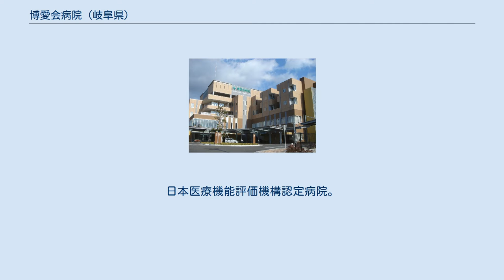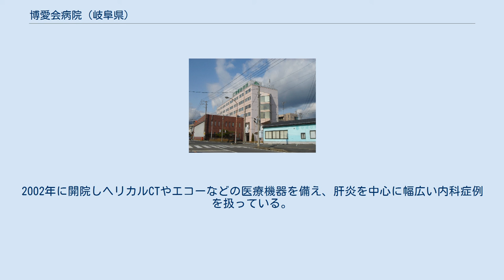博愛会病院 (岐阜県)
博愛会病院（はくあいかいびょういん）は、岐阜県不破郡垂井町にある特定医療法人 博愛会が運営する医療機関。
1951年に20床で開設された「社団医療法人博愛会 博愛会病院」を前身とする民間の病院である。
 博愛会病院は診療科17科・病床281床（一般病棟143床、回復リハビリテーション期病棟及び療養病棟138床）を有す垂井町を代表する病院である。
日本医療機能評価機構認定病院。
また関連施設として垂井町東神田に「はくあい内科クリニック」を開設している。
 垂井町では最大規模の病院であり、大垣市西部を含め地域医療の拠点となっている医療機関である。
東海地方で初めての療養型病床群の設置や回復期リハビリテーション病棟の新設など、特にリハビリテーションや慢性期医療に力を入れており、西濃地域におけるリハビリ支援サブセンターの機関指定もされている。
また「博愛会」の関連施設として垂井町内に介護老人保健施設や訪問看護ステーションなどを多数展開しており、医療・福祉・保健分野における垂井町の中核拠点となっている。
診療面においては循環器科や消化器科など地域ニーズの多い診療科に重点をおいている。
 設備面においてはMRIやマンモグラフィなどの高度医療機器を備えている。
施設面においては阪神・淡路大震災を契機に行われた耐震診断により脆弱性が指摘されたため、2007年5月にユニチカ社宅跡であった現在地に新築開院した。
また透析センターや健診センターなどの施設が設置されているほか、病後児童を専門とする病後児保育所つくしを併設している。
そのほか電子カルテやオーダリングシステムなどのIT化も進んでいる。
 そのほかの特徴として診療・介護などの分野においてISO9001及びISO14001の認証を取得している。
 移転前（垂井町府中）の病院（2007年撮影） 垂井駅から徒歩1分に立地している。
2002年に開院しヘリカルCTやエコーなどの医療機器を備え、肝炎を中心に幅広い内科症例を扱っている。